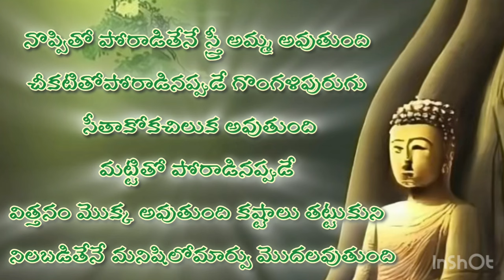motivational quotes | మంచి మాటలు | manchi maatalu for success in life | life quotes in telugu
motivational quotes | manchi matalu for success in life | jeevitha sathyalu | quotes in telugu | motivational talks

motivational quotes in Telugu | మంచి మాటలు |  life changing quotes | life quotes in telugu
neethi vakyalu in telugu